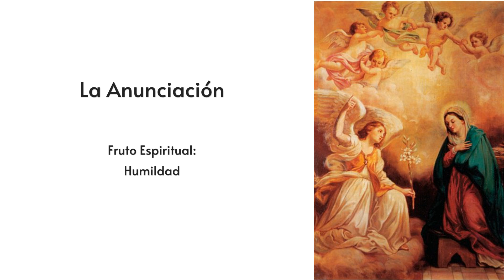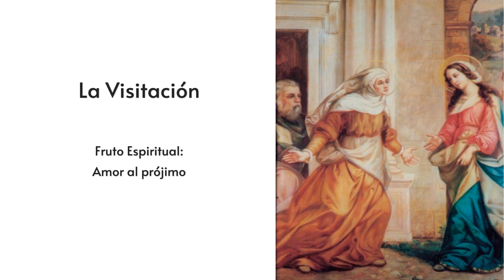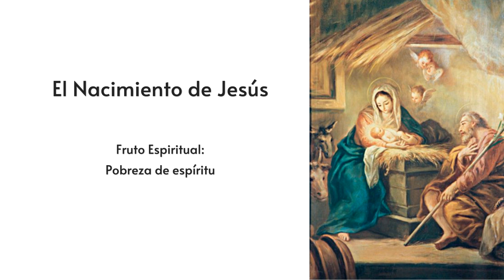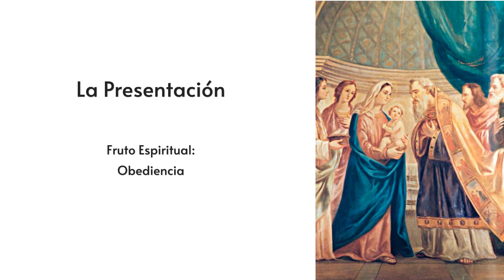Rosario para el 27 de julio, 2024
Los Misterios Gozosos